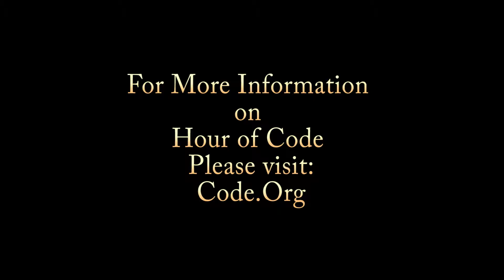Disney Interactive hosts Star Wars Hour of Code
Disney Interactive hosted kids from the Boys and Girls Club an more to learn an hour of code at the campus in Glendale. Presented by Code.org it gave kids a chance learn basic computer programming with a Star Wars theme.

Hour of Code is for the whole family from kids to adults. If you would like to learn how to code with your children or by yourself please and start your hour of code.

Filmed and Edited by Michael Sandoval

Special thanks to Disney Interactive and Code.org